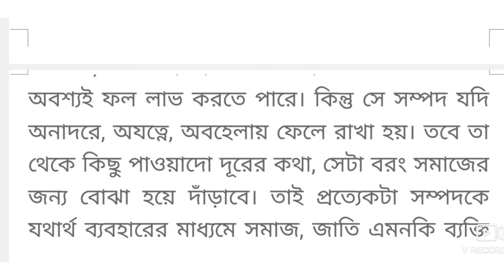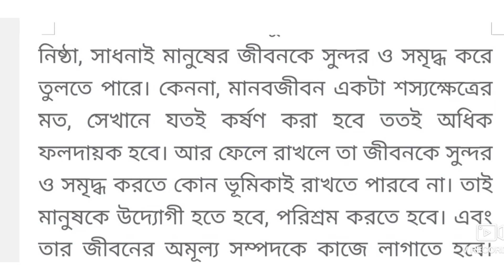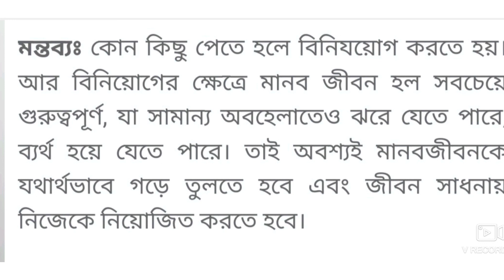নবম শ্রেণি বাংলা সাজেশন ভাব সম্প্রসারণ |এমন মানবজমিন রইল পতিত।ভাবসম্প্রসারণ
আজ দশম শ্রেণীর বাংলা ব্যাকরণের ভাব সম্প্রসারণের অধ্যায় নিয়ে উপস্থিত হয়েছি। আজকের ভাব সম্প্রসারণ "এমন মানবজমিন রইল পতিত আবাদ করলে ফলত  সোনা" । দশম শ্রেণীর ছাত্রছাত্রী আমার চ্যানেলটি ফলো করতে পারো, কারণ তোমাদের ক্লাসের সমস্ত অধ্যায়ের নোটস এই চ্যানেলে পেয়ে যাবে।

দশম শ্রেণি বাংলা সাজেশন ভাব সম্প্রসারণ |এমন মানবজমিন রইল পতিত।ভাবসম্প্রসারণ বাংলাব্যাকরণ |দশম শ্রেণীর বাংলা সাজেশন ২০২৩

নবম শ্রেণী বাংলা পূর্ণাঙ্গ সাজেশন ভিডিও লিংক :দশম শ্রেণীর বাংলা সাজেশন 2023 |নবম বাংলা সাজেশন 2023  | হাই মাদ্রাসা পরীক্ষার বাংলা সাজেশন  | বাংলা ব্যাকরণ ভাব-সম্প্রসারণ সাজেশন  | নবম শ্রেণী বাংলা ভাব-সম্প্রসারণ  | Madhyamik bengali suggestion 2023Class 9 Bengali bhav samprasaramএমন মানবজমিন রইল পতিত আবাদ করলে ফলতো সোনা ভাব সম্পভাব সম্প্রসারণ এমন মানবজমিন রইল পতিতclass 9 bengali suggestion 2023 |  madhyamik bangla suggestion 2023